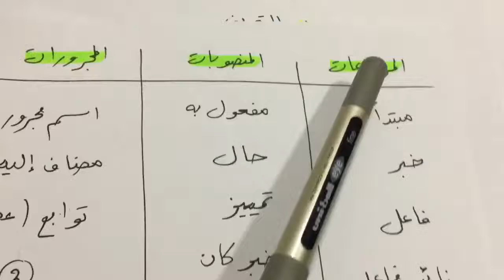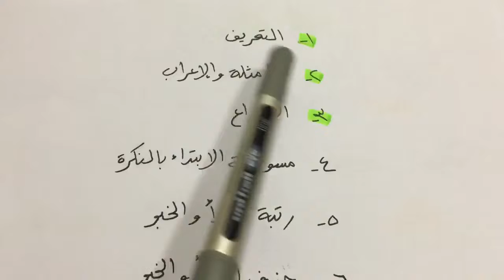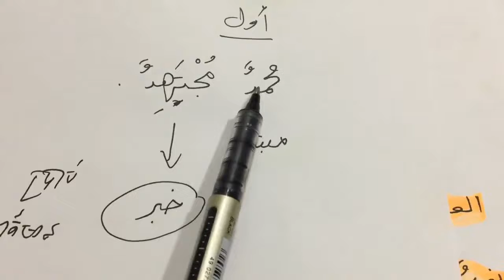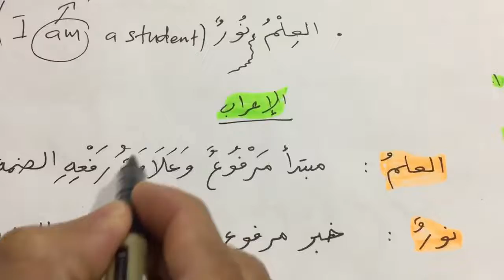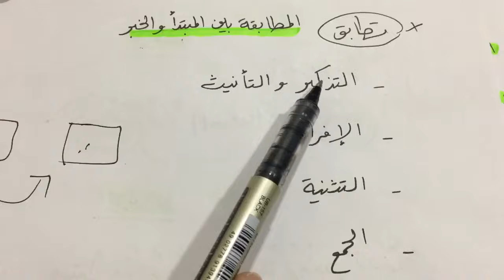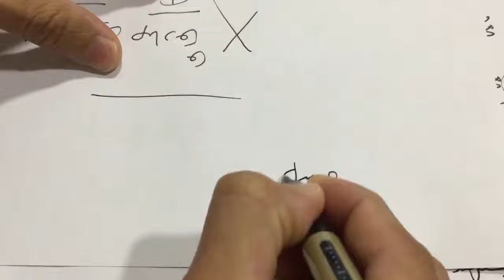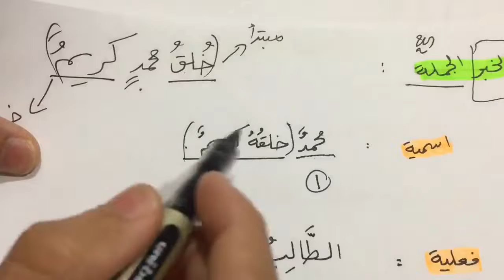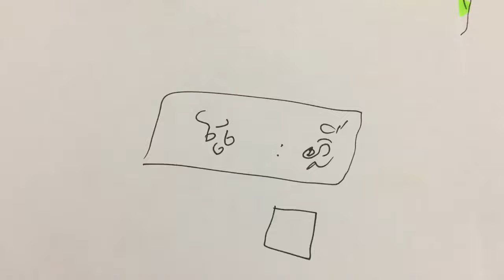មេរៀនالمبتدأوالخبر ​ វគ្គ ១